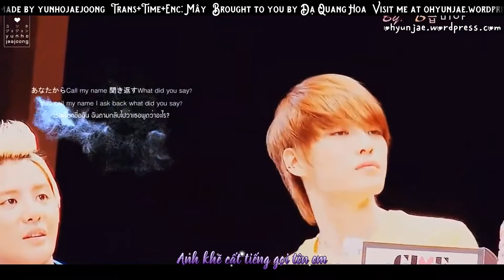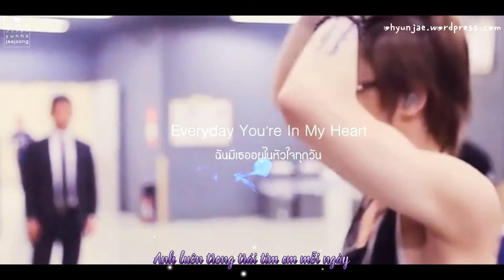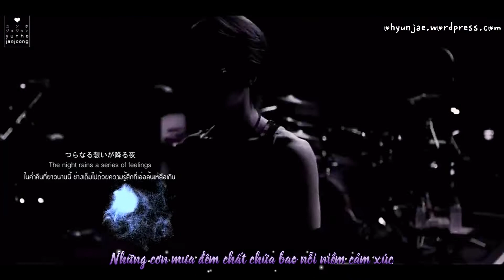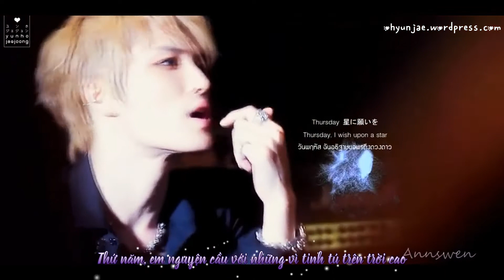[Vietsub][FMV JaeJoong]EVERYDAY LOVE